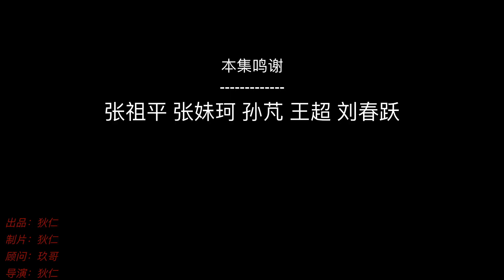独立纪录片《穿乡过镇》之：G55高速马迹塘东至苏家坝枢纽（二）